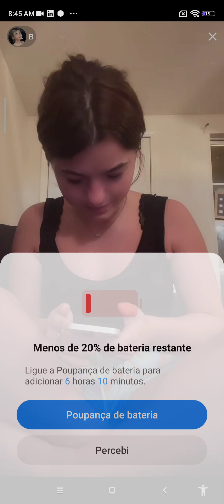the deck is viciated